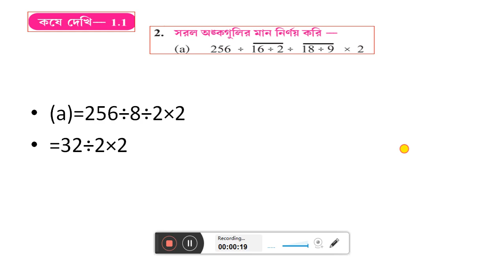WBBSE,MATHS,CLASS-X,CHAPTER-5,KOSE DEKHI-5.3 ,Q.NO- কষে দেখি -5.3,অনুপাত ও সমানুপা